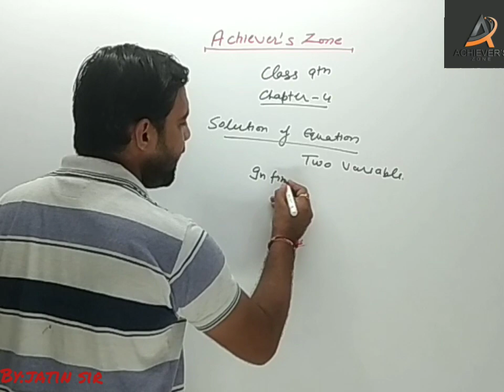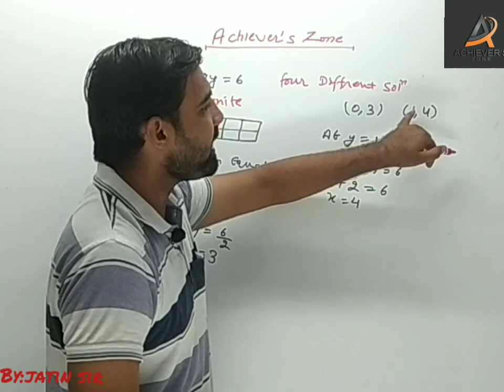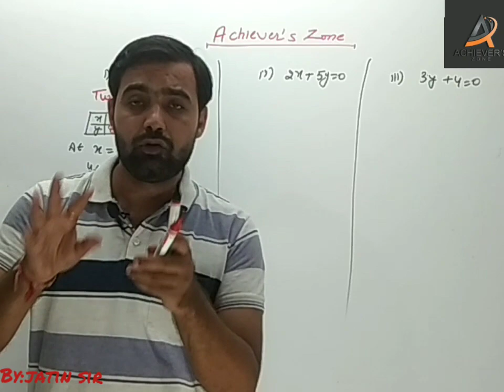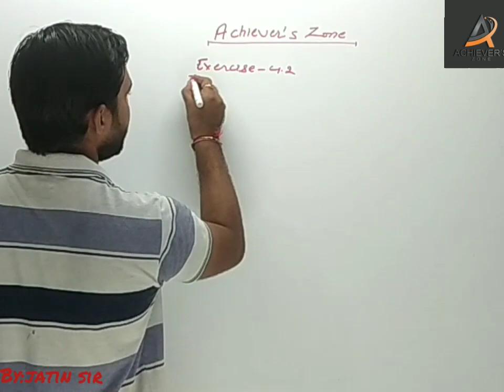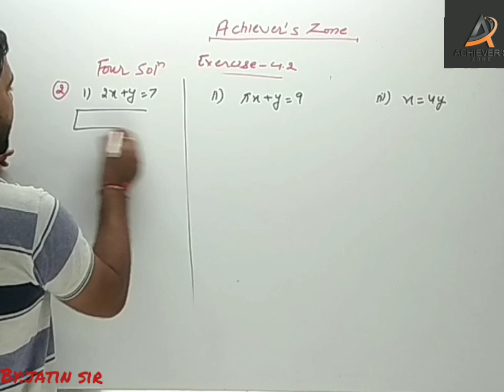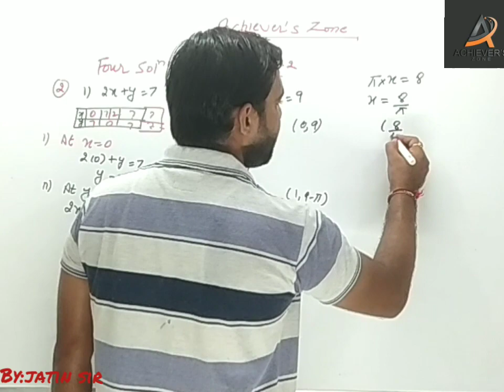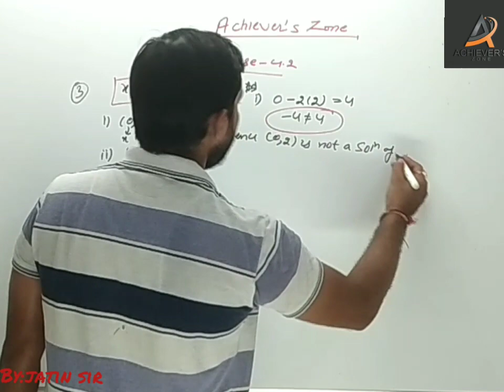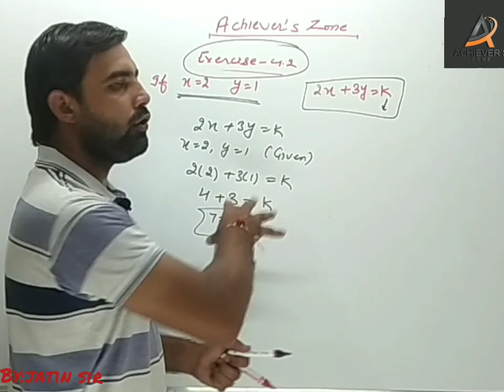CLASS-IX Mathematics Chapter-4(Linear Equations in Two variables)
Full elaboration of Linear Equations in Two Variables (Chapter-4)

Introduction of chapter 4
Introduction of Linear Equations in Two Variables
Questions about solution of linear variable
How to find solutions of a linear equations in two variables
solve example 3 of NCERT exercise 4.2
solve example 4 of NCERT exercise 4.2
solve all parts of example 3 of NCERT exercise 4.2
solve all parts of example 4 of NCERT exercise 4.2

In our channel we will discuss all the chapter of class 9th nd class 10th. We will cover all ncert exercises. All compitition questions. All previous year questions.